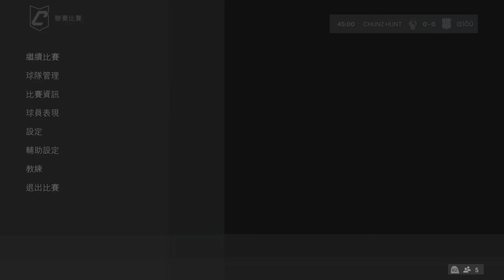FC 24_20240816(œìõÜ vs Chunz Hunt 2)